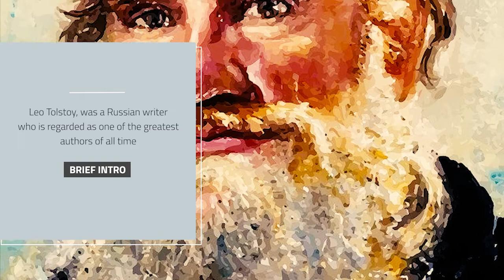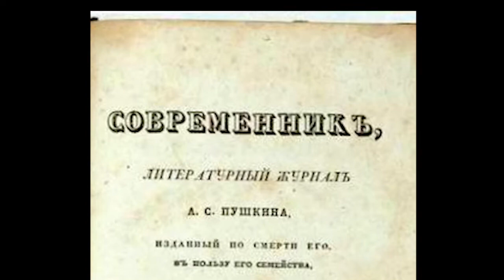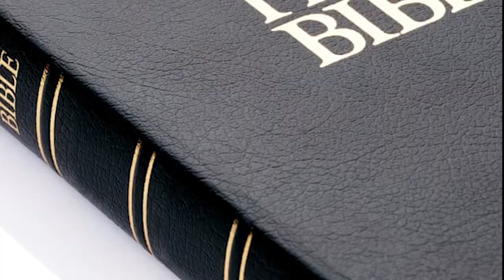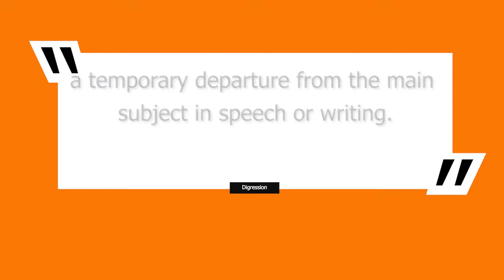LEO TOLSTOY | Brief Intro - Biography | Urdu/Hindi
Leo Tolstoy, Tolstoy also Tolstoi, the complete spelling of Russian Leo Nikolaevich, graph (count) Tolstoy, (born 28 August [9 September, new style], 1828, Yasnia Polyana, Tula Province, Russian Empire - died 7 November [20 November] ], 1910, Astapovo, Ryazan Province), Russian author, realist fiction writer and one of the world's great novelists.

Article By: Muhammad Yaseen (Aligarh-India)
1975

Tolstoy is best known for his two longest works, War and Peace (1865-69) and Anna Carina.
Voice Of Zargham | VOZ - Hindi/Urdu |  | AudioBook Hindi/Urdu